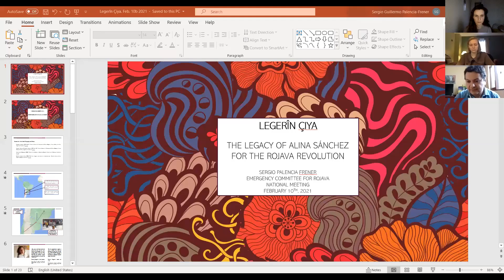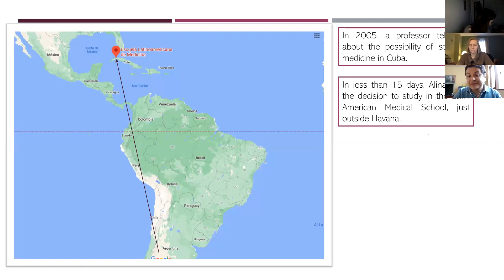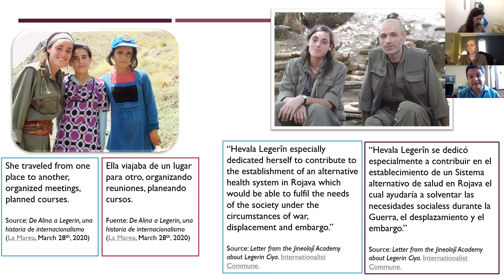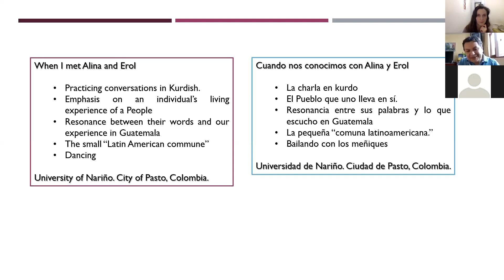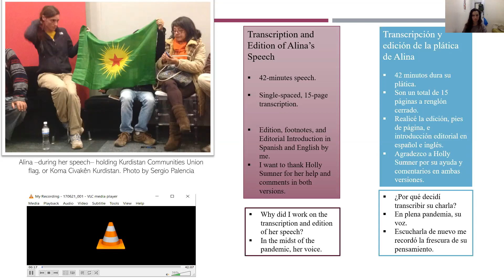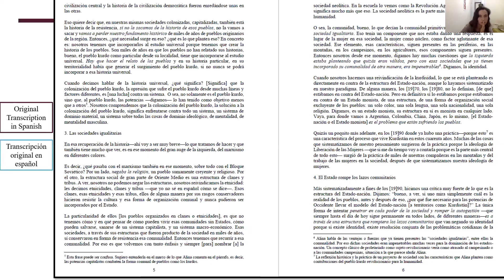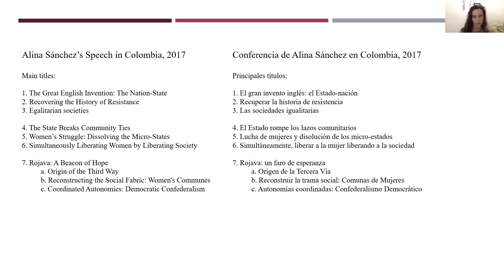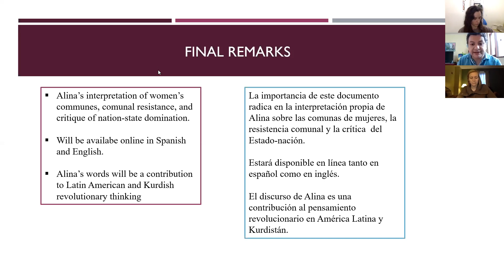Legacy of Alina Sanchez (Legerin Ciya), International martyr of Rojava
[con traducción al español]
ECR’s own Sergio Palencia Frener presents about Alina Sánchez, Legerin Çîya, an international martyr of the Rojava Revolution. Sergio Palencia is a Guatemalan sociologist working on the history of the Guatemalan guerrilla rebellion in 1981 and the genocidal campaigns against Maya indigenous communities in 1982. The talk is about an unpublished speech by Alina Sánchez, her ideas on the Rojava revolution, and Sergio’s memories of her.

Sergio Palencia Frener, de ECR, presenta sobre Alina Sánchez, Legerin Çîya, una mártir internacional de la Revolución Rojava. Sergio Palencia es un sociólogo guatemalteco que trabaja en la historia de la rebelión guerrillera guatemalteca en 1981 y las campañas genocidas contra las comunidades indígenas mayas en 1982. La charla trata sobre un discurso inédito de Alina Sánchez, sus ideas sobre la revolución de Rojava y los recuerdos de Sergio de ella.